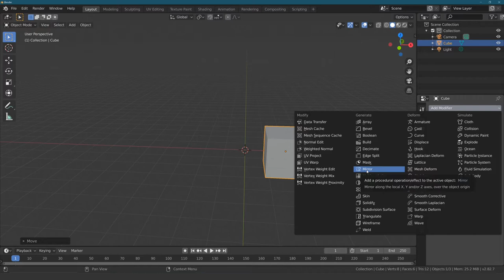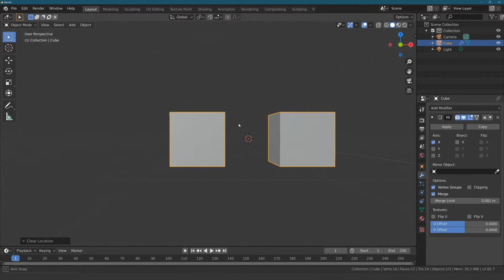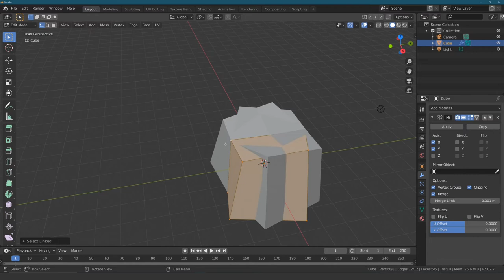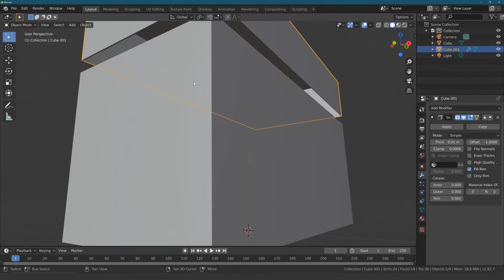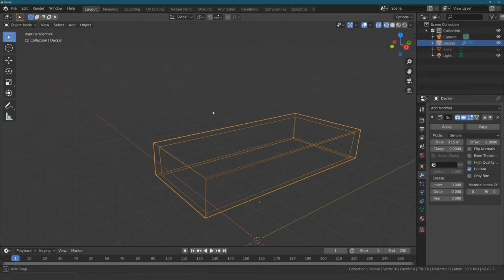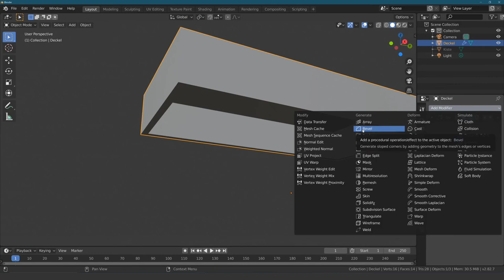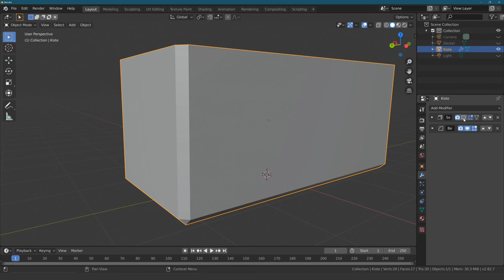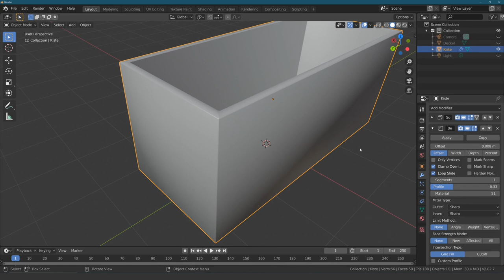Blender Tutorial - Teil 13: Modifier (deutsch / german)